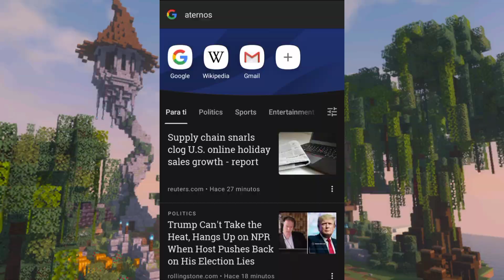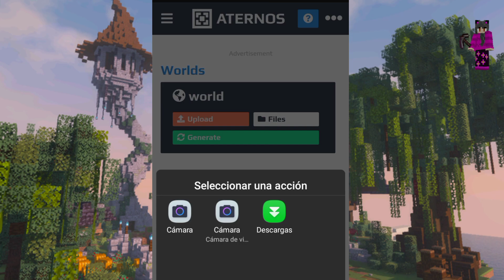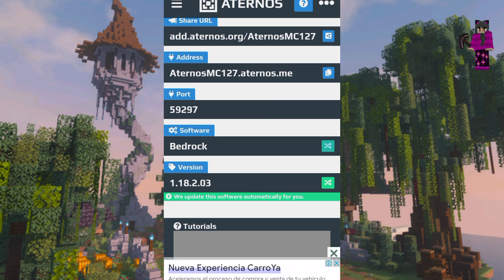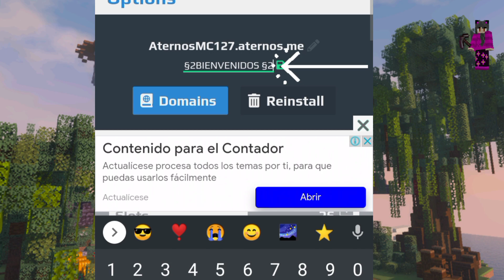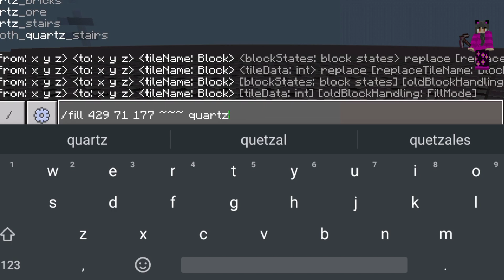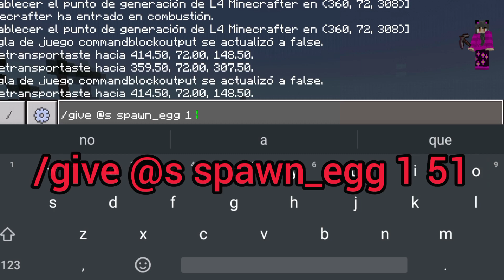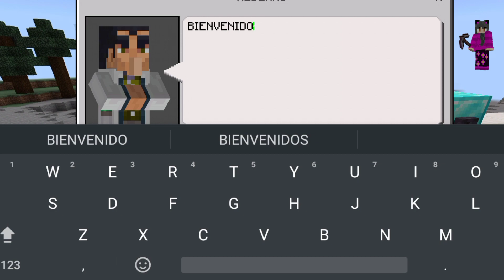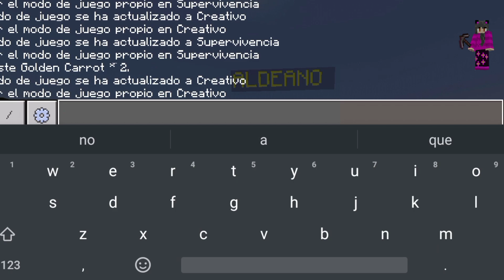💥Como crear un SERVIDOR de MINECRAFT en ATERNOS Gratis tutorial FÁCIL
Crea tu propio servidor de Minecraft totalmente grátis para que juegues con todos tus amigos.

Te haz preguntado como crear un servidor de minecraft completo con todas las configuraciones para que funcione  la perfección?😃

En este vídeo te voy a enseñar todo lo necesario para que crees un servidor de minecraft completo, con minijuegos, sistema de tradeo y muchas cosas más. sin necesidad de usar ningún plugin.

Lo mejor es que puedes jugar con todos tus amigos 😎

🛑SI TE QUEDA ALGUNA DUDA ACERCA DE COMO CREAR EL SERVER DE MINECRAFT PUEDES UNIRTE AL DISCORD, CON GUSTO TE AYUDARÉ🛑

🕔TIEMPOS🕑

0:00 Intro como tener un servidor de Minecraft

0:30 Tutorial como crear server para Minecraft

0:40 cómo registrarse en aternos

1:06 Crear servidor de aternos java o bedrock

1:56 cómo ver los mundos del servidor de aternos

2:33 cómo poner creativo en un servidor de aternos

3:10 como cambiar la versión del servidor

3:40 como agregar un servidor a Minecraft sin necesidad de escribir la ip y el puerto

4:07 como poner color al nombre del servidor de aternos

5:31 como activar las coordenadas en servidor de aternos

5:57 cómo cambiar de punto de spawnt en Minecraft

6:39 cómo proteger el lobby de un servidor

8:21 como crear transportadores en un servidor de Minecraft

9:46 como poner puntos de generación en los minijuegos

10:24 como dar objetos automáticamente a los jugadores de un servidor

13:18 Cómo evitar peleas en el lobby

14 56 outro

si eres del 1%que lee la descripción te invito a que dejes esté emoji 🍓 en un comentario, así lo sabré :D

como personalizar un servidor de Minecraft✅✅
como configurar un servidor de Minecraf

cómo crear un servidor de Minecraft en aternos para jugar con amigos